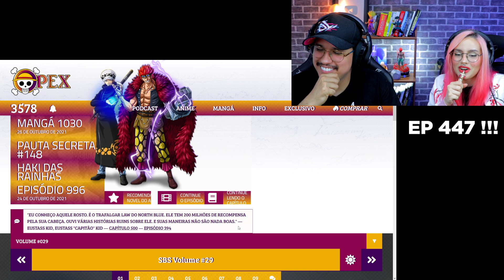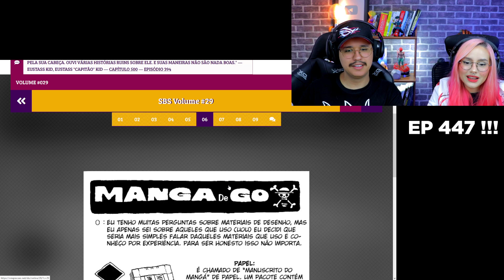Saiba a DIFERENÇA de cada ALMIRANTE da MARINHA! | SBS ONE PIECE 29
Vamos a mais uma sessão de SBS One Piece, e saber o que os Leitores perguntam ao Oda?

Ah! E esse é um corte das lives que fazemos lá na Nimo, se curtiu cola por lá :D